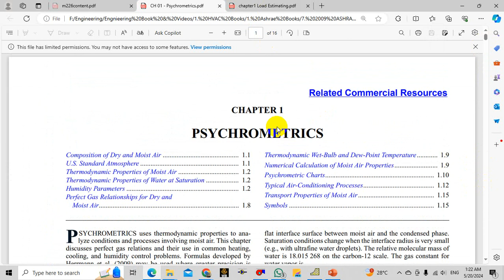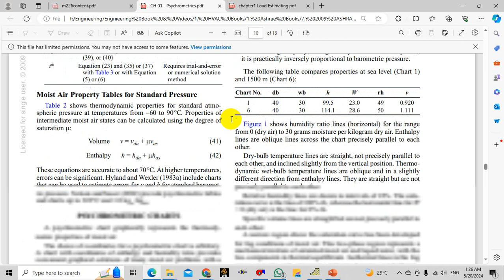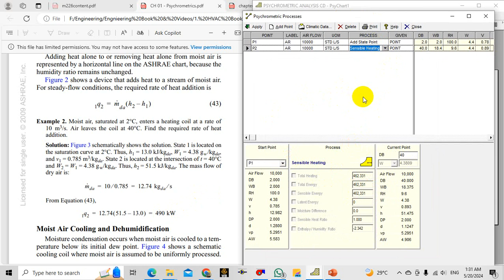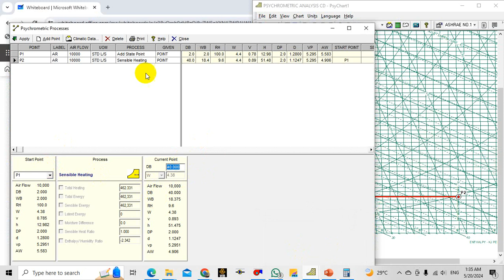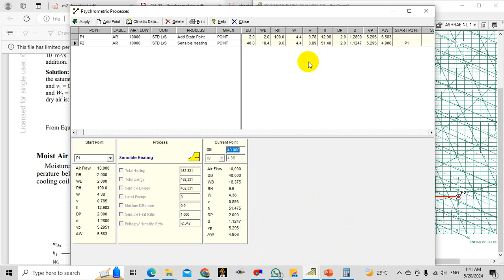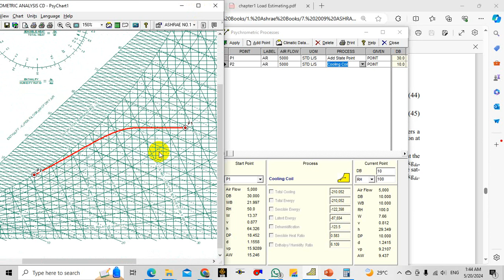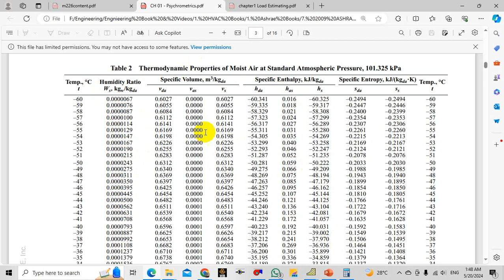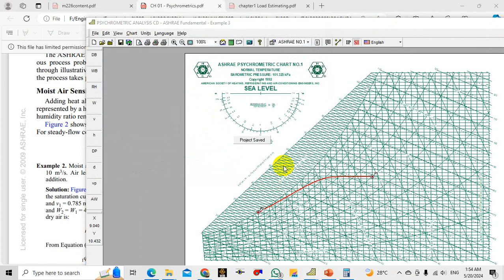Psychrometric Chart - Lecture 2 (Applications)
المحاضرة التانية من شرح برنامج ASHRAE Psychrometric وفى المحاضرة دى بنطبق على كذا مثال موجود فى مرجع ASHRAE Fundamental.

لتحميل حلول الامثلة والمرجع ممكن تراسلونى على الواتس 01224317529